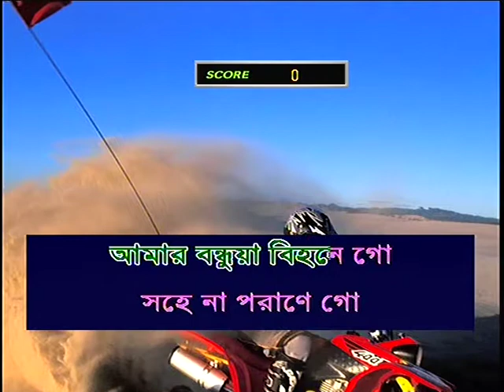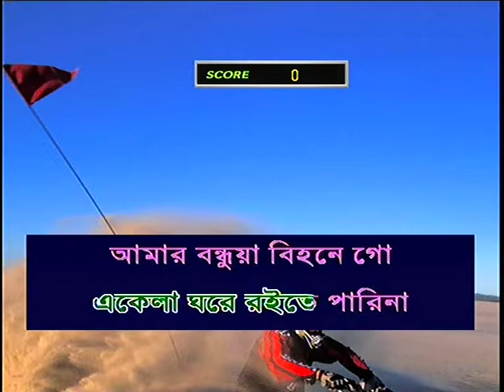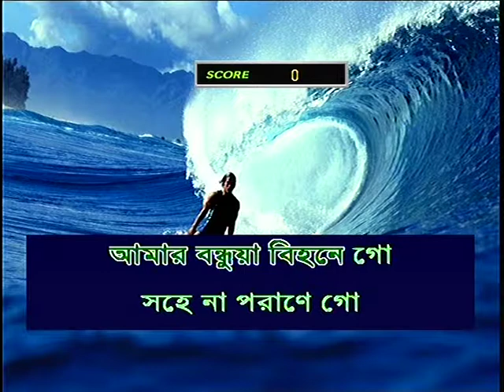আমার বন্ধুয়া বিহনে গো 481 amar bondoa bihone go bachena porane কারাওকে । খালি কণ্ঠে গান করুন karaoke